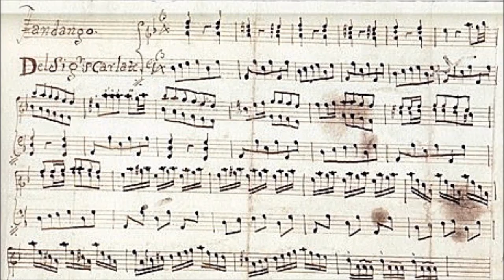Domenico Scarlatti, Fandango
_En 1729 Domenico Scarlatti se trasladó a Sevilla con el séquito de la princesa portuguesa que iba a contraer matrimonio con el heredero al trono de España, el futuro Fernando VI. Allí, en Sevilla, seguramente conocería los aires de la música popular andaluza. En 1733 se instaló definitivamente en Madrid como maestro de música de Bárbara de Braganza y allí vivió hasta su muerte. Después de fallecer su primera esposa en 1742 se casó con una española, Anastasia Maxarti Ximenes, con la que tuvo dos hijos.
Durante su estancia en Madrid, Scarlatti compuso alrededor de 555 sonatas bipartitas para teclado. Es por estas obras por las que se le recuerda hoy en día. En ellas se aprecia una música totalmente original y distinta a la del repertorio operístico, instrumental y de cantatas profanas y religiosas que compuso en su juventud. La asimilación de los aires populares españoles y la experimentación constante de las posibilidades del clave, instrumento de cámara en el que ejercitaba su magisterio para la reina.
El fandango de Scarlatti estuvo muy influido por la música folclórica española. Su uso del modo frigio y otras inflexiones tonales más o menos desacostumbradas en la técnica musical europea son síntomas de esta influencia, así como el cúmulo de acordes extremadamente disonantes y otras técnicas que parece imitan la guitarra. Su rico uso, a veces trágico, de modismos folclóricos también le singulariza.

_In 1729 Domenico Scarlatti moved to Sevilla in the train of the Portuguese princess was going to marry the heir to the throne of Spain, the future Ferdinand VI. There, in Sevilla, surely would know the air of Andalusian folk music. In 1733 he settled permanently in Madrid as music teacher Barbara de Braganza and lived there until his death. After his first wife died in 1742 he married a Spanish woman, Anastasia Maxarti Ximenes, with whom he had two children.
While in Madrid, Scarlatti composed about 555 keyboard sonatas bipartite. For these works for which he is remembered today. In them we see a totally original and different music to the operatic repertoire, instrumental and religious and secular cantatas he composed in his youth. The assimilation of Spanish folk tunes and constant experimentation possibilities of key instrument chamber in which he exercised his teaching to the queen.
The fandango of Scarlatti was heavily influenced by Spanish folk music. Your use of the Phrygian mode and other tonal inflections more or less unusual in European musical technique are symptoms of this influence and the extremely dissonant cluster chords and other techniques that seem to mimic the guitar. His rich use, sometimes tragic folk idioms also singled.

_En 1729 Domenico Scarlatti se installe à Séville, avec le cortège de la princesse portugaise qui devait épouser l'héritier du trône d'Espagne, le futur Fernando VI. Là, à Séville, aurait sûrement connaître les vents de la musique populaire andalouse. En 1733, il se installe à Madrid en tant que professeur de musique Barbara de Braganza et y vécut jusqu'à sa mort. Après la mort de sa première femme en 1742, il a épousé une Espagnole, Anastasia Maxarti Ximenes, avec qui il a eu deux enfants.
Pendant son séjour à Madrid, Scarlatti compose autour de 555 sonates du clavier bipartite. Ce est pour ces œuvres pour lesquelles il est connu aujourd'hui. Ils cantates totalement original et différent de l'opéra, instrumentales et laïques et religieuses qu'il composa dans son répertoire de musique de la jeunesse est apprécié. L'assimilation des airs populaires espagnols et l'expérimentation constante des possibilités de l'instrument de la caméra clé dans lequel a exercé son enseignement pour la reine.
Le fandango de Scarlatti a été très influencé par la musique folklorique espagnole. Votre utilisation du mode phrygien et d'autres inflexions tonales plus ou moins insolites de l'art musical européenne sont des symptômes de cette influence et l'accumulation d'accords extrêmement dissonantes et d'autres techniques qui semblent imiter la guitare. Son utilisation riche, parfois tragiques, idiomes folkloriques le distingue également.

_Intérprete-Performer: Jukka Tiensuu (Finnish-Finlandés), clave-harpsichord.

_Pintura: La familia de Felipe V e Isabel de Farnesio reyes de España, con los futuros reyes de España; Fernando VI y Bárbara de Braganza, Carlos III y María Amália de Sajonia, más los Infantes e Infantas de España de Louis Michel Van Loo. Museo Nacional del Prado, Madrid.
_Manuscrito original de la partitura de Domenico Scarlatti, Fandango.

_Painting: The Family of Philip V and Elizabeth Farnese kings of Spain, the future kings of Spain; Ferdinand VI and Barbara of Braganza, Charles III and Maria Amalia of Saxony, more Infants and Princesses of Spain, Louis Michel Van Loo. National Museum of Prado, Madrid.
_Original manuscript of the score of Domenico Scarlatti, Fandango.